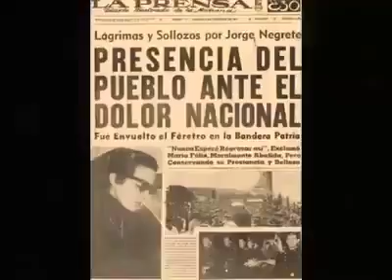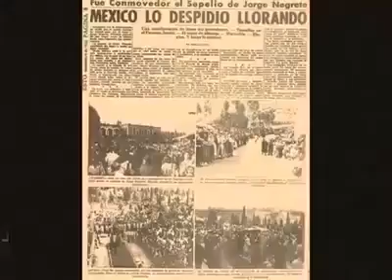Un recuerdo a Jorge Negrete a 66 años de su desaparición física